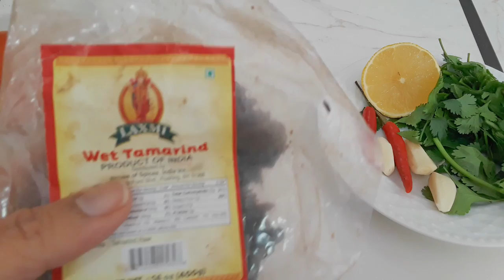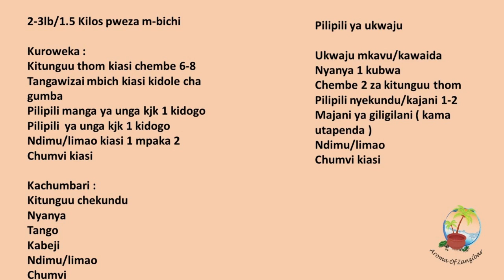JINSI YA KUCHOMA PWEZA ( NA VIKODEZO)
2-3lb/1.5 Kilos pweza m-bichi

Kuroweka :
Kitunguu thom kiasi chembe 6-8
Tangawizai mbich kiasi kidole cha gumba
Pilipili manga ya unga kjk 1 kidogo
Pilipili  ya unga kjk 1 kidogo
Ndimu/limao kiasi 1 mpaka 2
Chumvi kiasi

Kachumbari :
Kitunguu chekundu
Nyanya
Tango
Kabeji
Ndimu/limao
Chumvi
Pilipili ya ukwaju

Ukwaju mkavu/kawaida
Nyanya 1 kubwa
Chembe 2 za kitunguu thom
Pilipili nyekundu/kajani 1-2
Majani ya giligilani ( kama utapenda )
Ndimu/limao
Chumvi kiasi